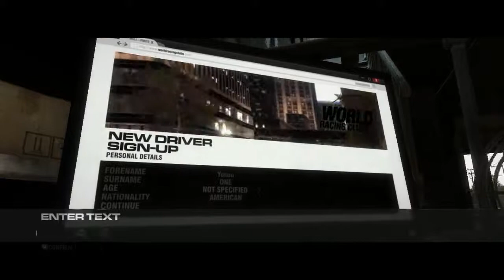GRID 2 [PC] [GamePlay]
Witam Przed wami krótki gameplay z gry "GRID 2" zapraszam  !!!